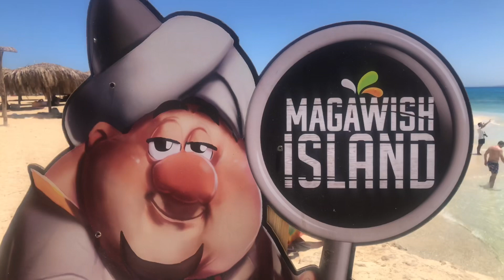Vacances en Égypte mai 2024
du 15 au 22 mai 2024 a l'hotel Bella vista